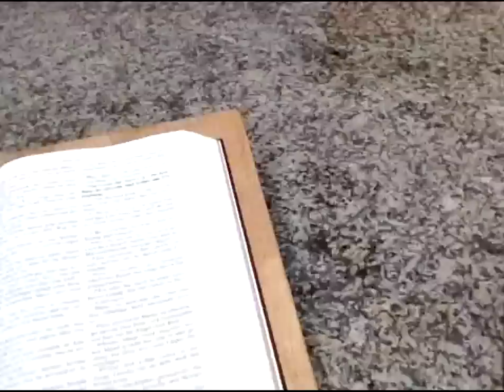Durch deine Gnade bin ich was ich bin - Mickey Wiese Reich Gottes Perspektiven 018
Achtet auf das Outtake am Schluß :-)